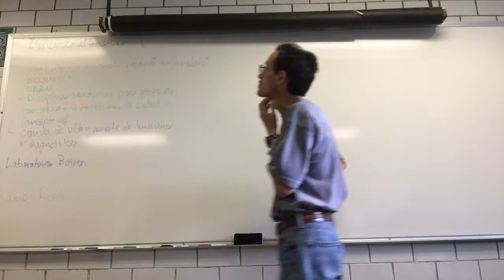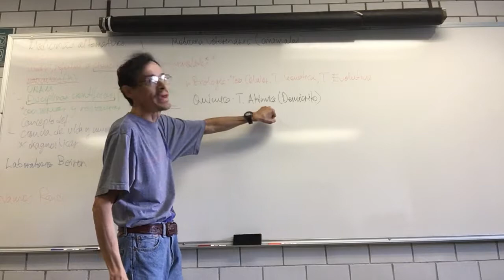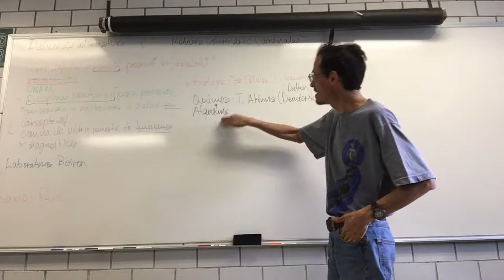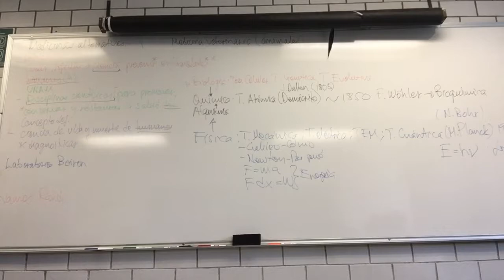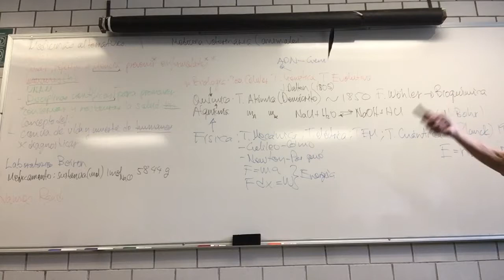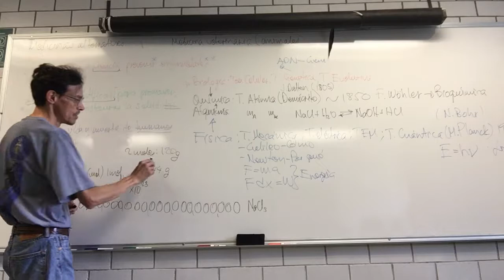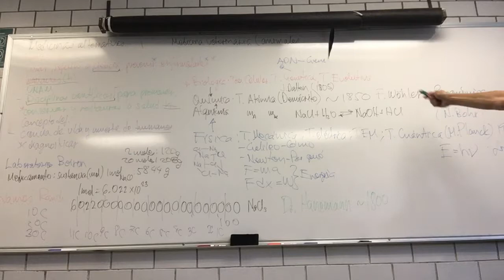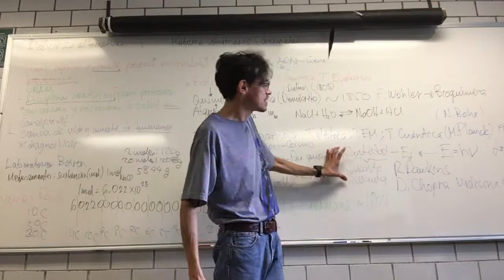"Medicinas" alternativas. De los curanderos a la medicina cuántica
23 de octubre